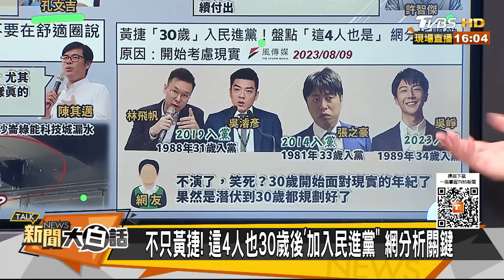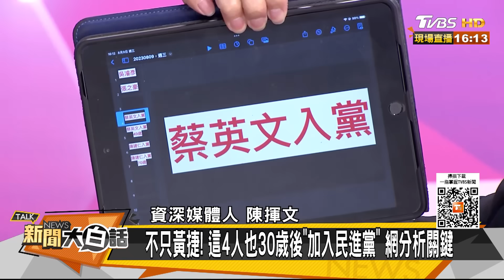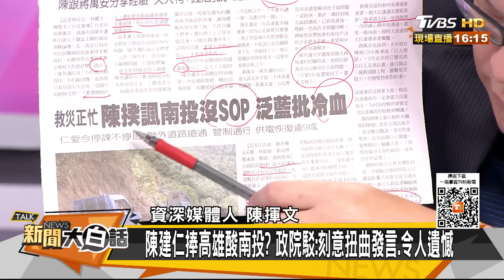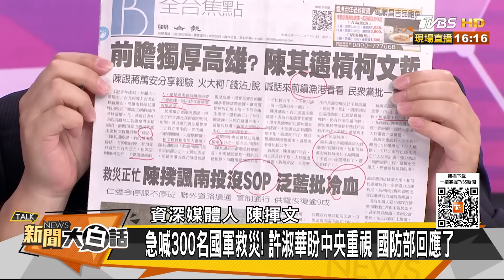綠整韓國瑜手法對付許淑華？韓國瑜要啥沒啥救災分顏色？ 新聞大白話@tvbstalk 20230809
本集來賓：陳揮文、康仁俊、王鴻薇